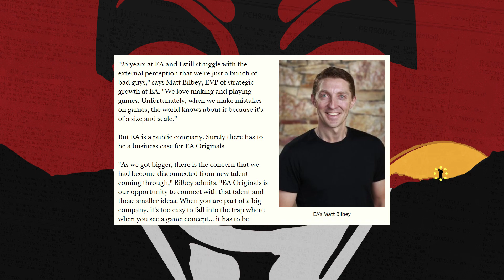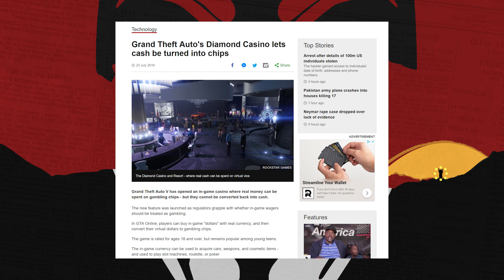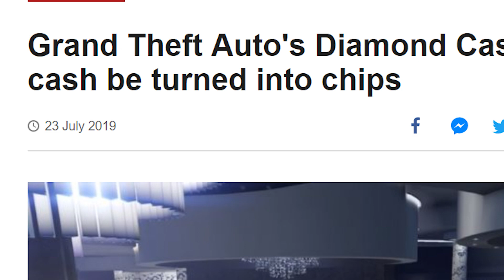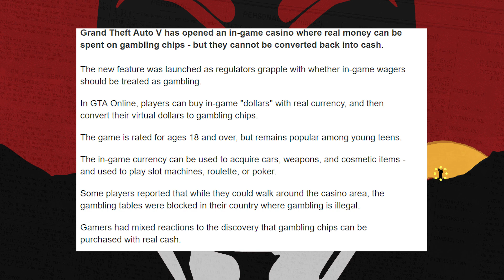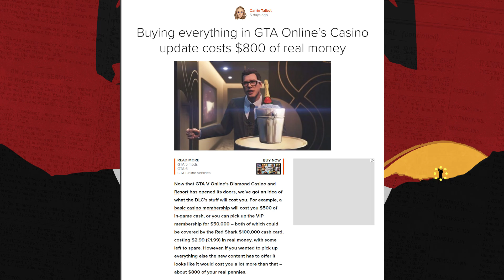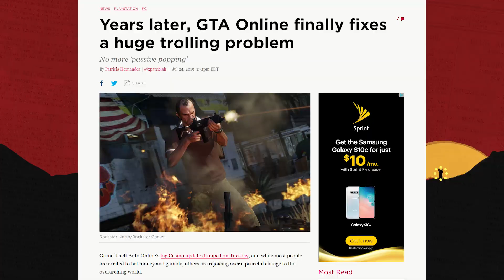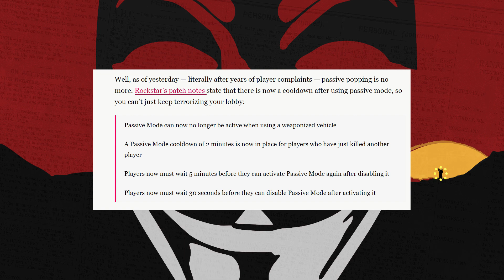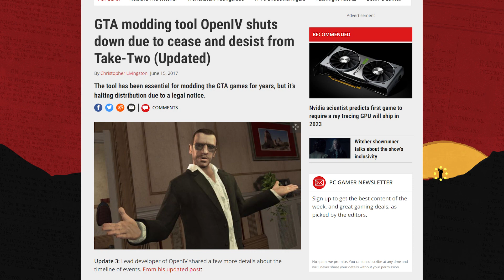Praise the Lord GTA V's Diamond Casino lets cash be turned into chips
GTA V is the most profitable entertainment product of all time now you know why.